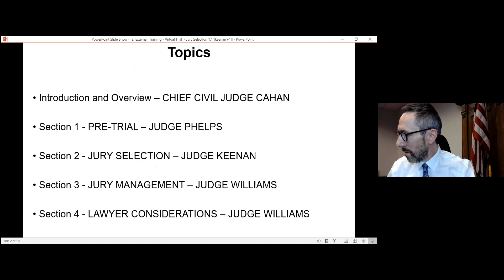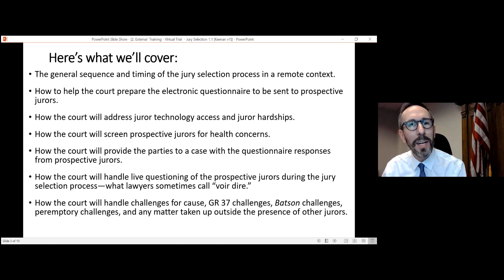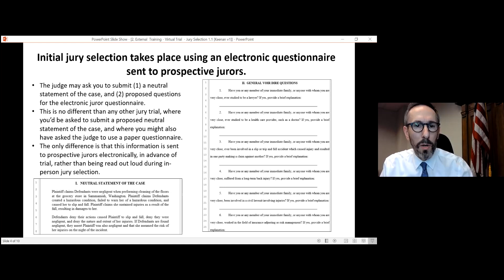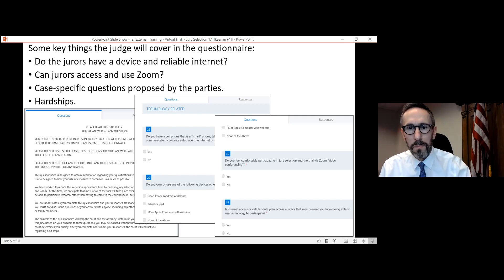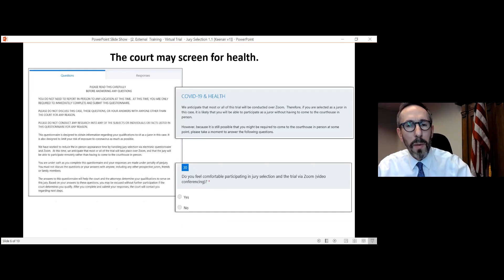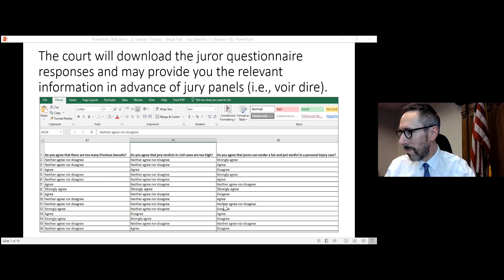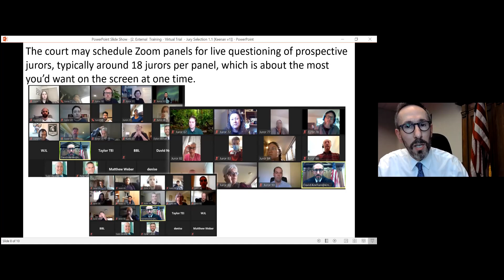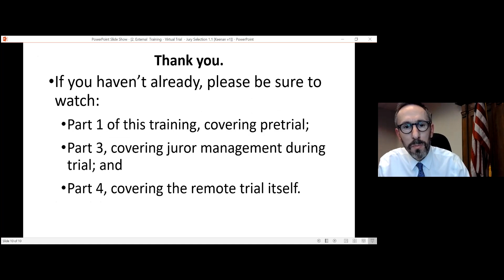All Zoom Civil Jury Trials: From Pretrial to Verdict- Part 2 Jury Selection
King County Superior Court training video on remote jury trials, featuring King County Superior Court Chief Civil Judge Regina Cahan, Judge David Keenan, Judge Nicole Gaines Phelps, and Judge Matthew Williams.

Part 2 focuses on jury selection, with Judge David Keenan.